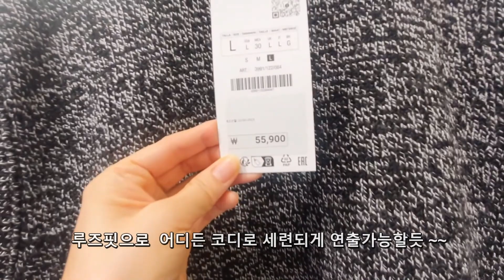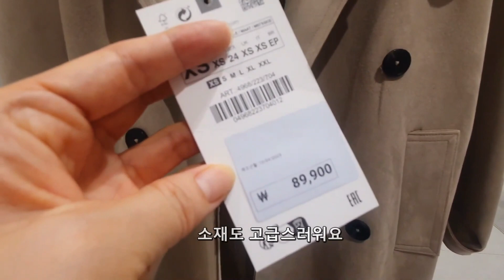ZARA F/W 자라 가을겨울 신상품 , 쌀쌀해진 날씨에 딱 어울리는 스타일을 추천합니다